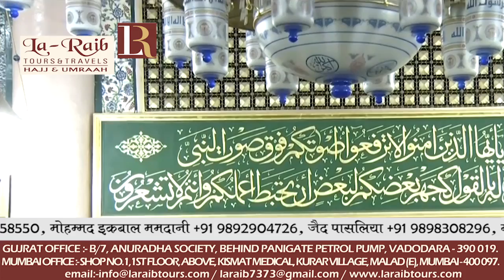26th Ramadan 1439 Madeenah Witr Sheikh Bu'ayjaan